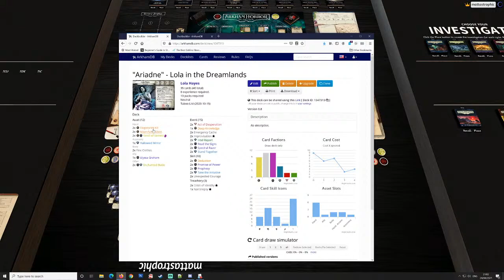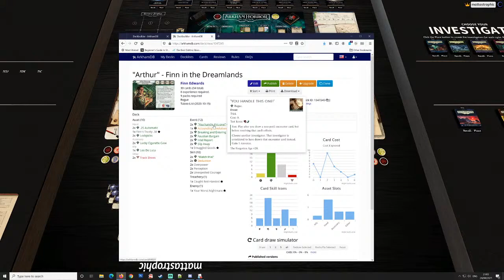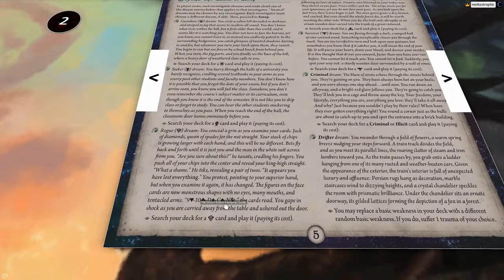[LExI6] The Dream-Eaters live ep1: Let's Play Arkham Horror the Card Game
For the League of Extraordinary Investigators, Mattastrophic is playing Part 1 "Beyond the Gates of Sleep" of the Dream-Eaters "A" campaign for Arkham Horror: the Card Game.